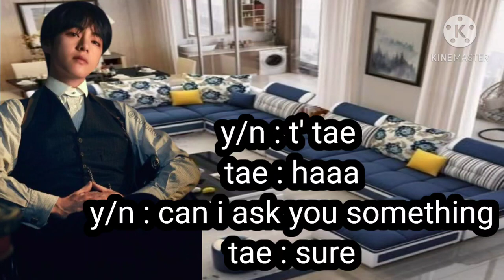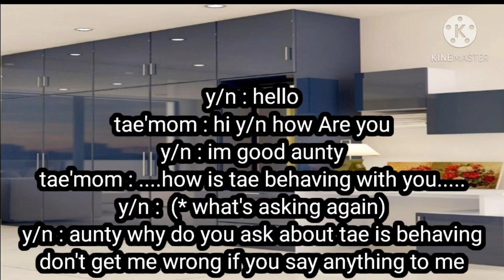FORCED MARRIAGE PART 2 ||TAEHYUNG FF || TAEHYUNG FANFICTION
Username bts_srivalli